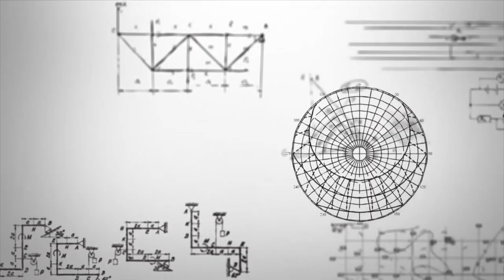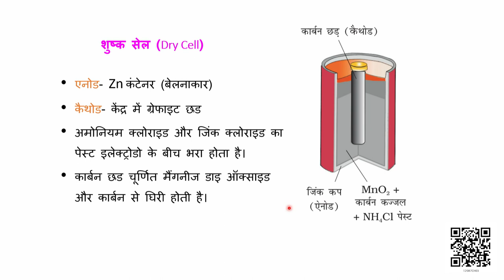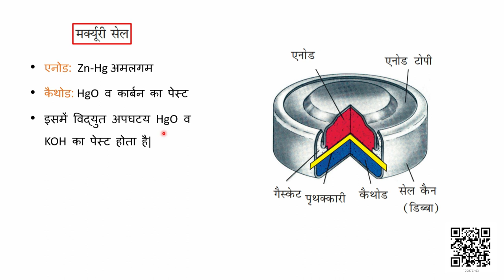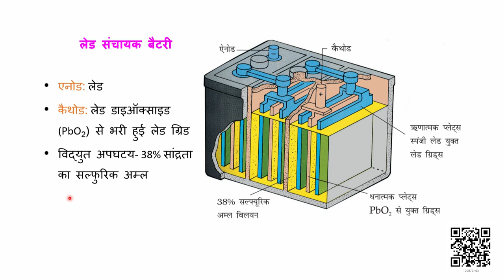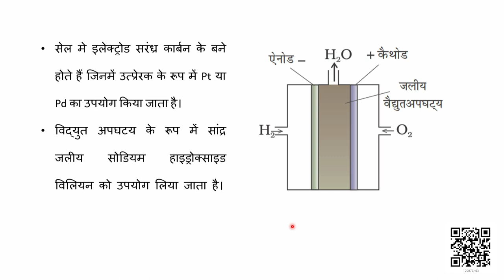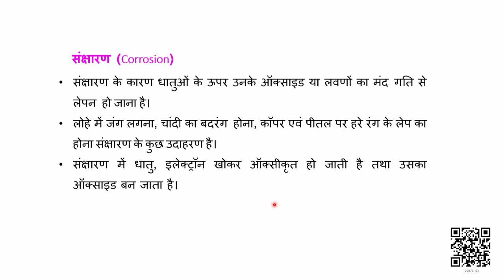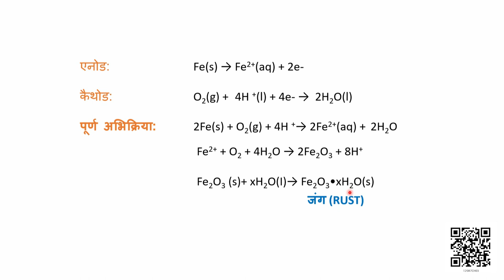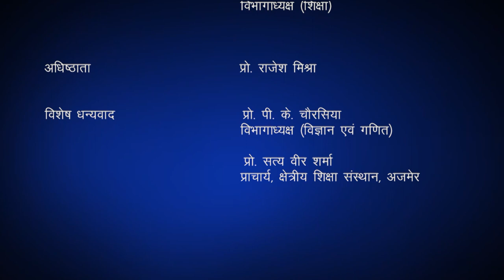Class 12 रसायन विज्ञान : पाठ 3. वैद्युतरसायन (भाग 4)